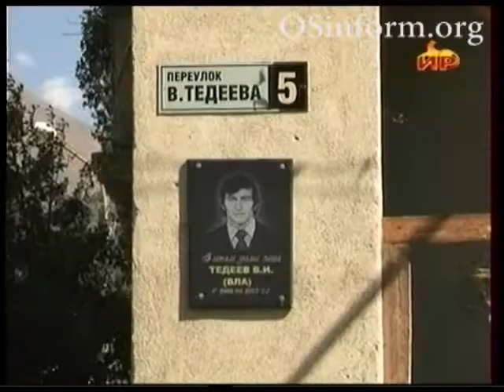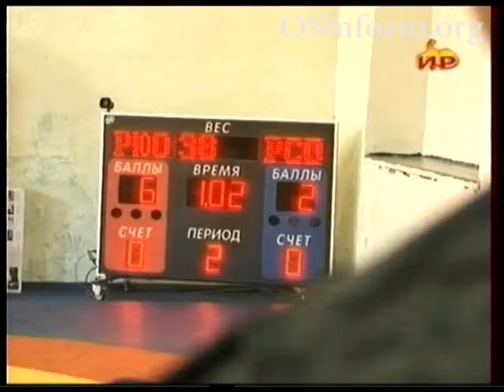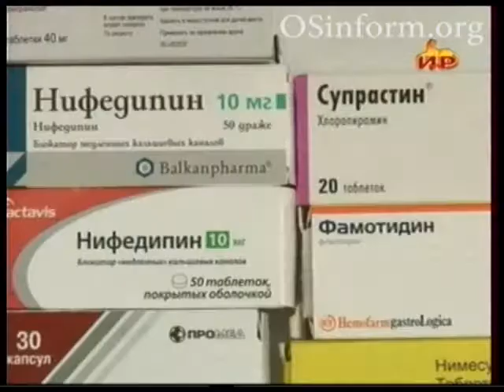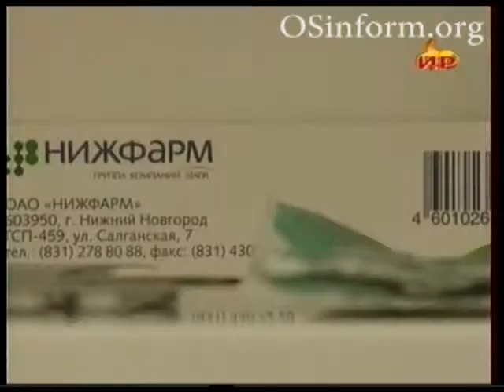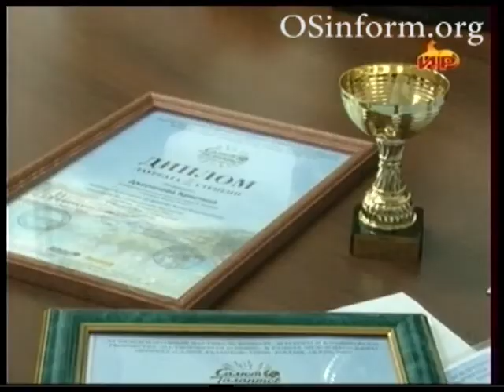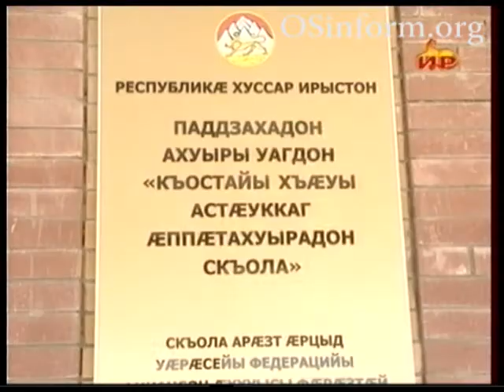Южная Осетия 14